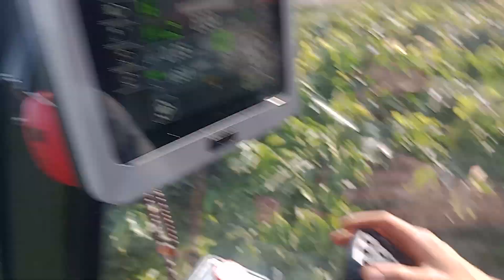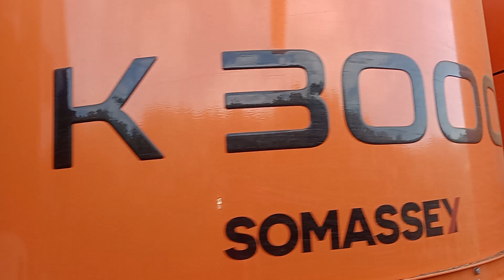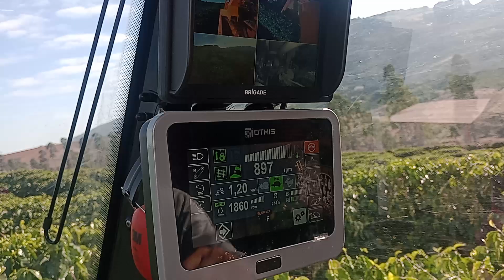colheitadeira jacto k3000 colhendo café